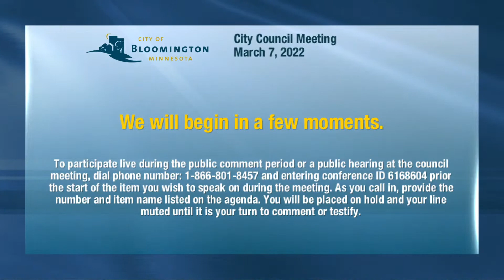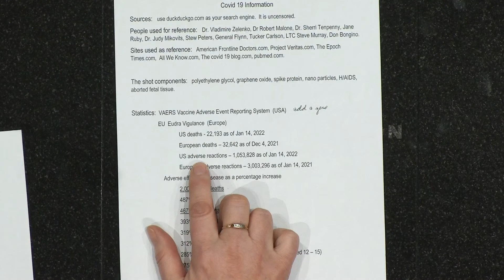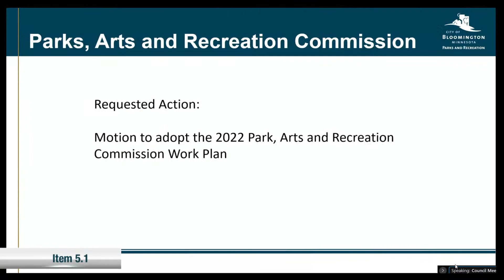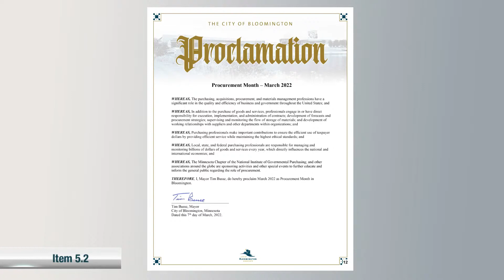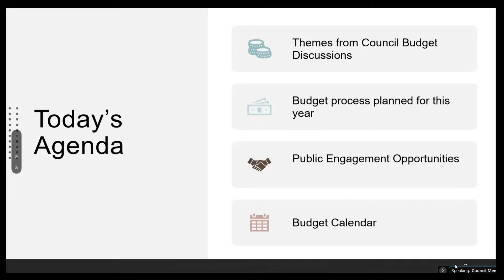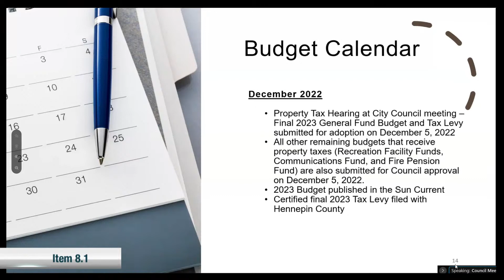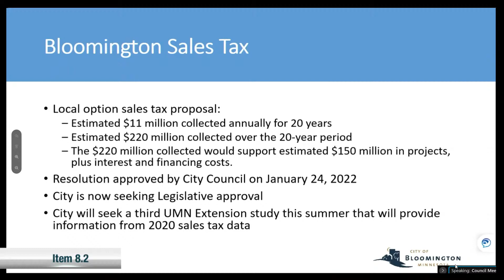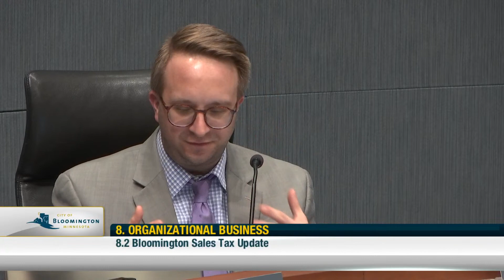March 7, 2022 Bloomington City Council Meeting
March 7, 2022 Bloomington Minnesota City Council Meeting

0:00:00 Start
0:02:40 3 Approval of Agenda
0:04:40 4.1 Response to Prior Meeting's Public Comments
0:05:07 4.2 Public Comment Period
0:27:15 5.1 Parks, Arts and Recreation Commission 2022 Work Plan
0:55:32 5.2 Proclamation - March is Procurement Month
0:58:50 Consent Business
6.1 2021 Year-End Carryover Budget for American Rescue Plan Funds
6.2 2021 Year-End Budget Adjustments
6.3 Resolution to Approve Plans and Specifications for PMP Street Improvement Project (2022-101)
6.4 Approve Plans and Specifications for 2022 PMP Street Maintenance Project (2022-102)
6.5 Approve List of Transportation Projects for 2022 Federal Funding Applications
6.6 Resolution Accepting Vibrant and Equitable Communities Program Grant Funds from McKnight Foundation
6.7 Approve Out of State Travel Expenses - Planning Commission
6.8 Wayfinding Agreement Amendment
6.9 Acknowledge Determination Regarding Conducting In-Person Meetings
6.10 Approval of City Council Meeting Minutes
0:59:45 7.1 Public Comment: Redistricted City Council Member Districts and City Precincts
1:22:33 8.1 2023 Budget Process Discussion
1:48:52 8.2 Bloomington Sales Tax Update
2:34:43 8.3 City Council Policy & Issue Update